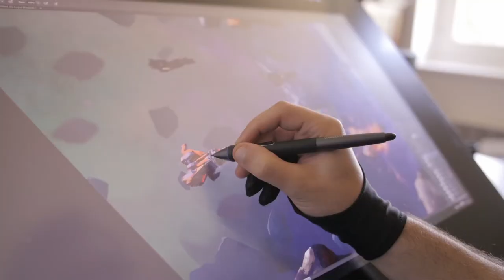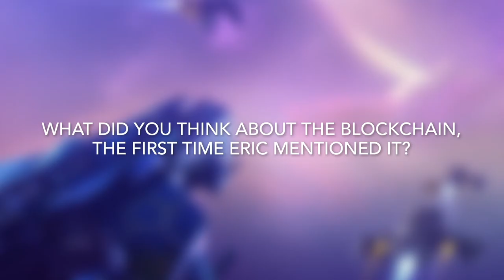Maxence - Lead developer & concept artist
Maxence tells us a bit more about his background